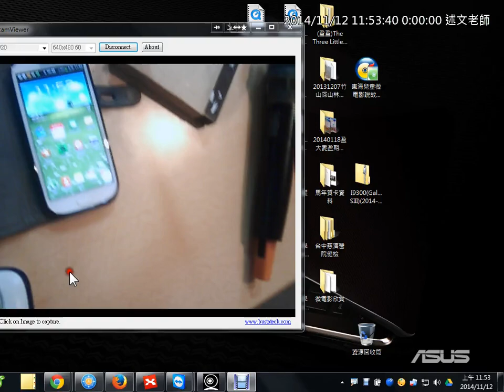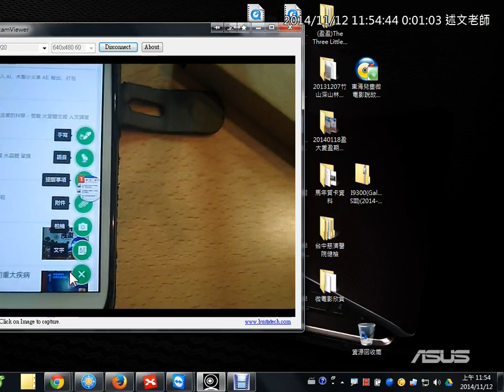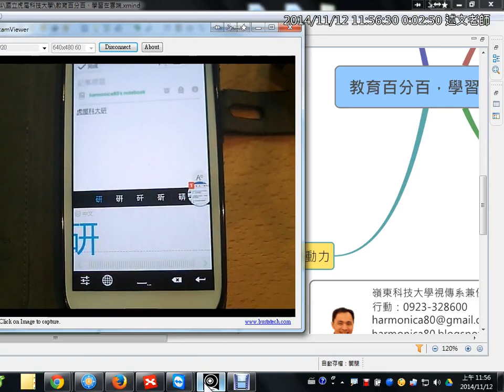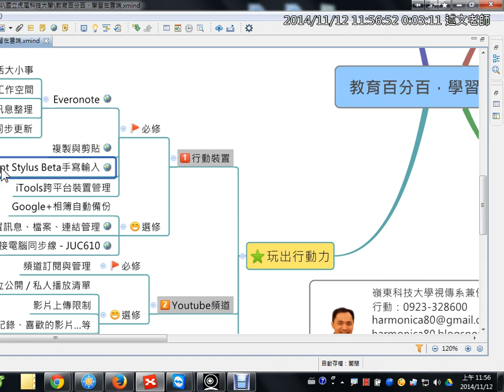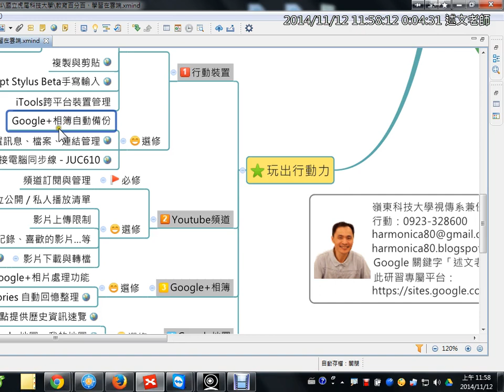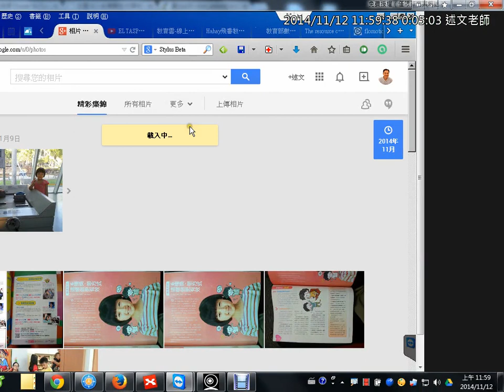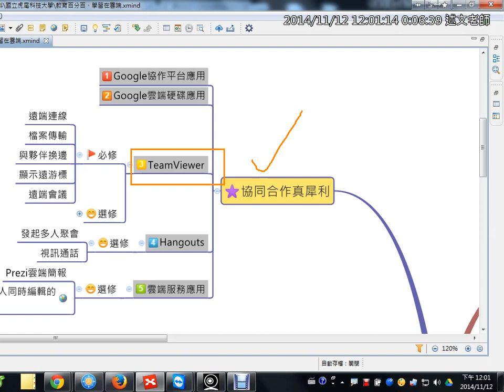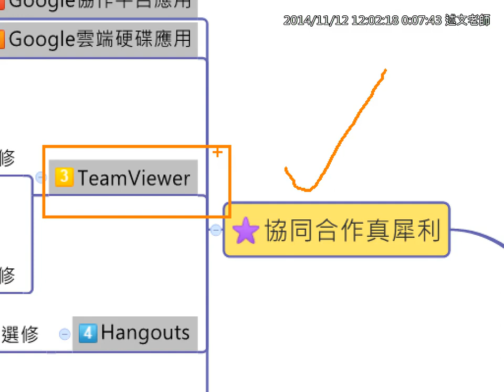10：玩出行動力：行動裝置APP介紹：Evernote 2、MyScript Stylus Beta手寫輸入、Google+相簿自動備份